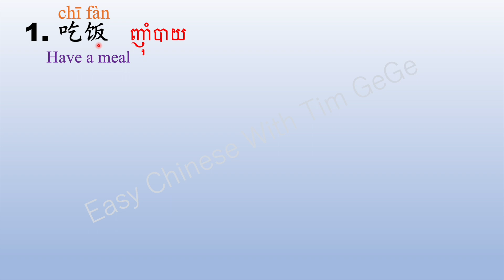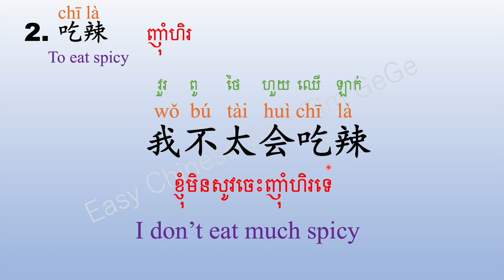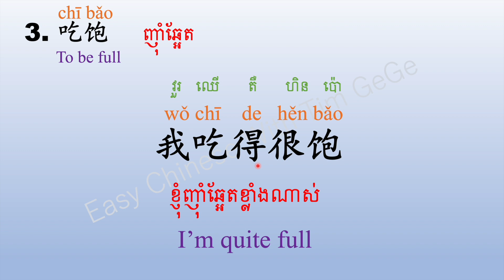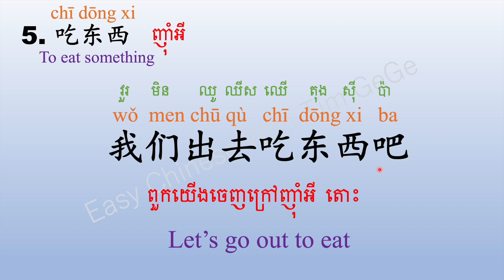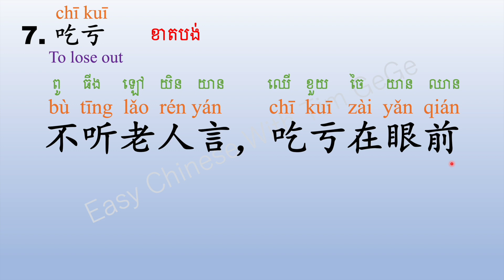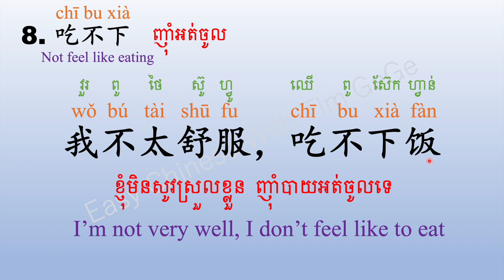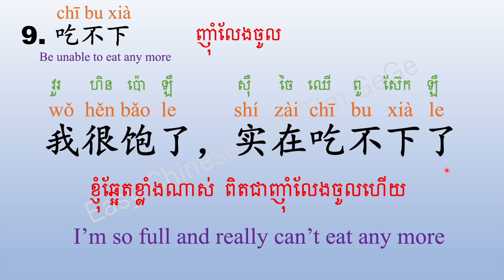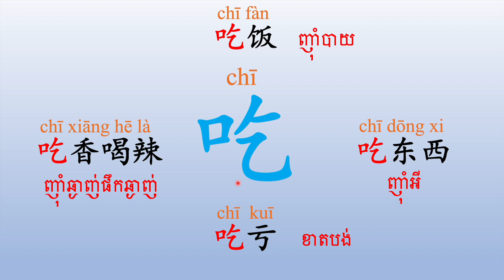របៀបប្រើប្រាស់កិរិយាស័ព្ទ “吃” ｜How to use Chinese verb “吃” | 动词“吃”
សូមស្វាគមន៍មកកាន់Channelរៀនភាសាចិន។ វីដេអូនេះយើងនឹងសិក្សាអំពីកិរិយាស័ព្ទភាសាចិនដែលនិយមប្រើគឺពាក្យ"吃" ។

ចំពោះអ្នកដែលមិនបានចូលមើលវីដេអូមុនៗ​ សូមចុចlinkនៅខាងក្រោមនេះ៖
+ភាពខុសគ្នារវាង​ “不”&“没”：Differences between “不”&“没”
+ របៀបប្រើប្រាស់ពាក្យ “的”，“地”，“得”: How to use “的”，“地”，“得”
+ ភាពខុសគ្នារវាង​ "几“ & “多少”：Difference between "几“ & “多少”